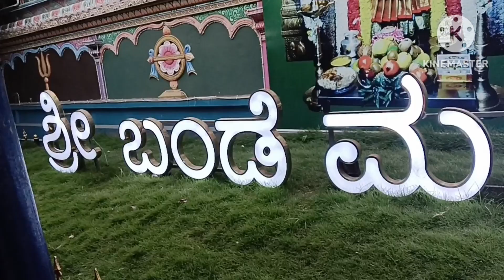ದೇವಸ್ಥಾನಕ್ಕೆ ನಮ್ಮ ಪಯಣ🙏🙏 ಶ್ರೀ ಬಂಡೆ ಮಹಾಕಾಳಿ ಅಮ್ಮನವರು